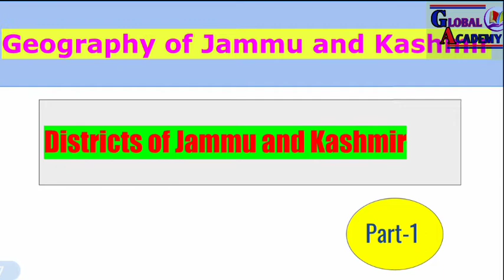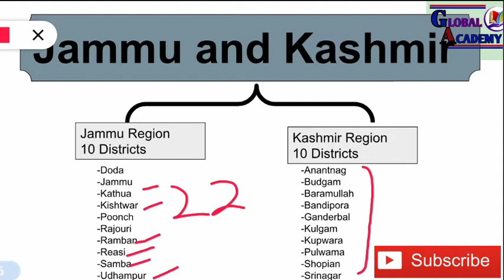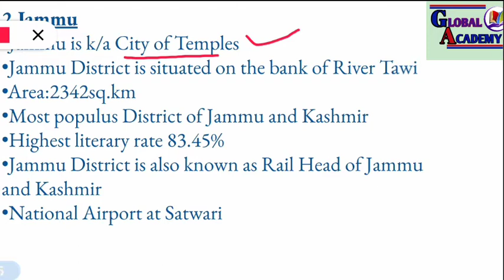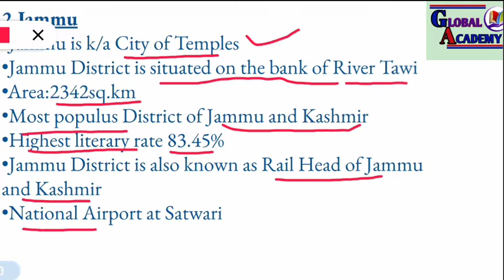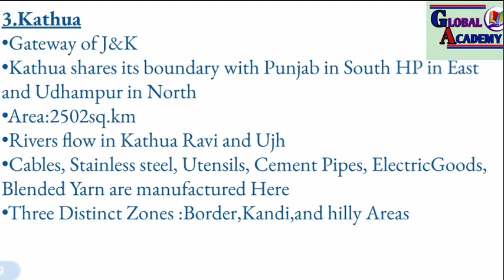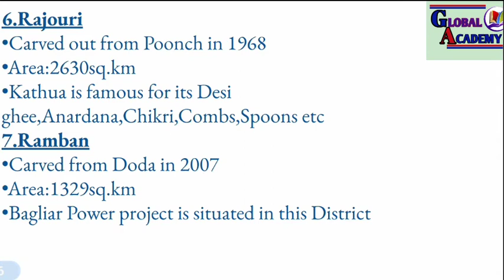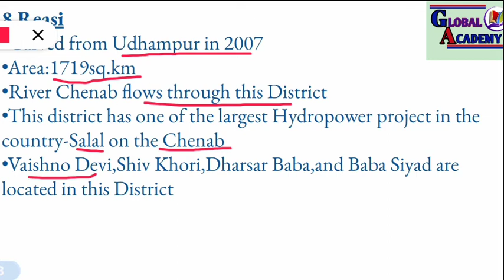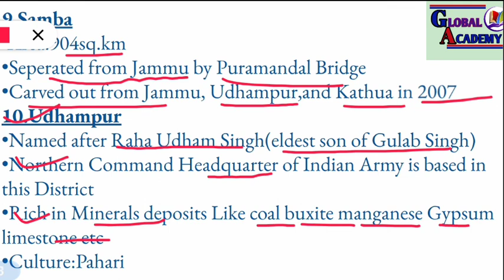Districts of Jammu Region ||Geography of Jammu and Kashmir |Part-1 ||JKSSB SSC JKPSC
Districts of Jammu Region |Geography of Jammu and Kashmir
GK with special reference to J&K||JKSSB SSC JKPSC